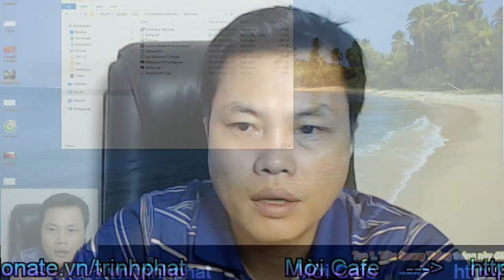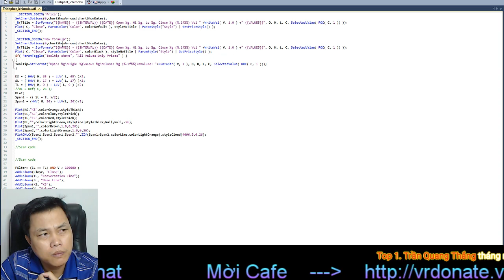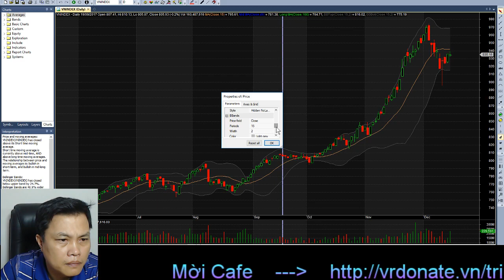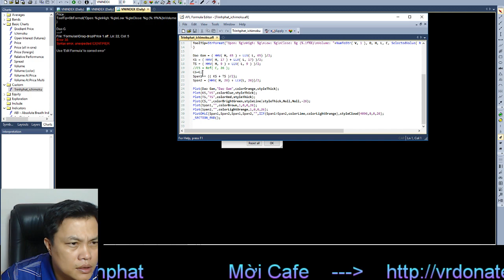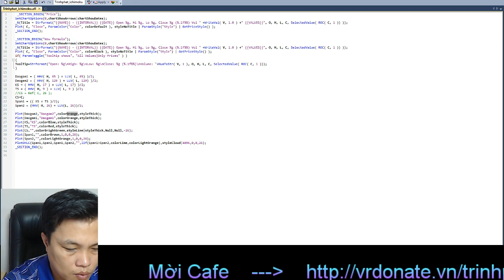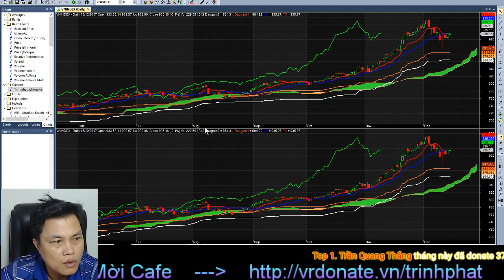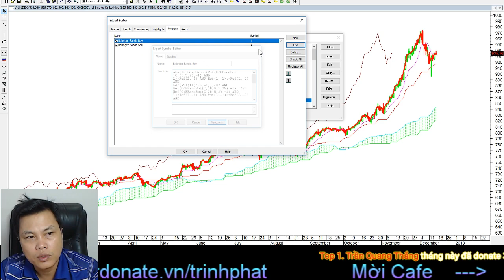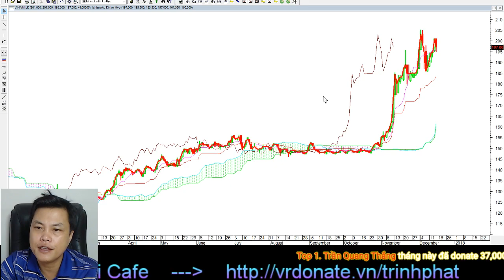So sánh Amibroker và Metastock NTN? | Vlog # 177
So sánh Amibroker và Metastock NTN?
★ Hotline: (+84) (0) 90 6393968
★ Skype: trinhphat80
NTN Vlogs, Nguyễn Thành Nam,